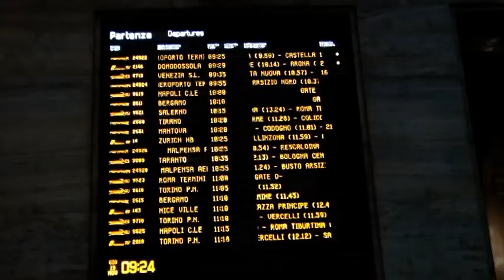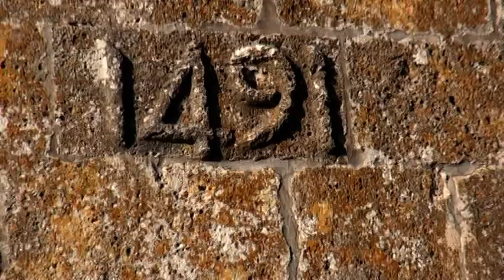natyan in Missione Segreta (Studio Gayatri)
Documentario sul Viaggio Speciale per raggiungere un obiettivo importante a cui natyan ha lavorato a lungo, senza far sapere nulla a nessuno… beh… quasi a nessuno…
natyan